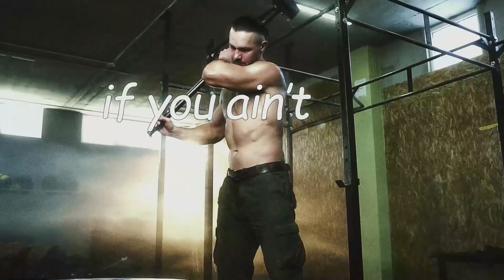Fair Weather Fans aka Without Them There'd Be No Olympics | No Accounting for Taste Podcast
Comedians Kyle Kinane and Shane Torres celebrate birthdays and discuss the crazies that insist on weeklong birthdays.

Visit our exclusive link ExpressVPN.com/NAFT and you can get an extra 3 months FREE on a one-year package.